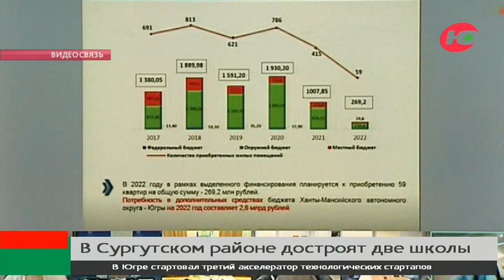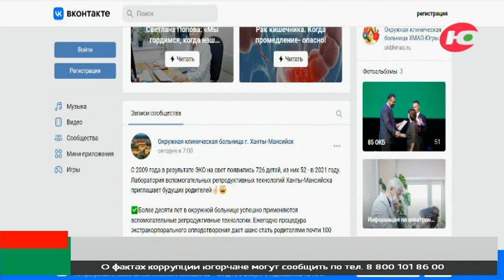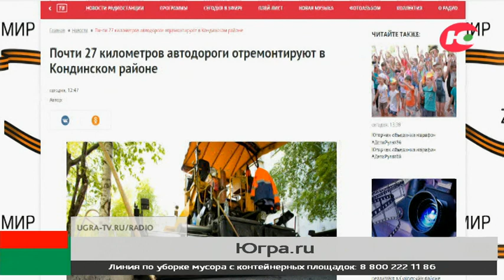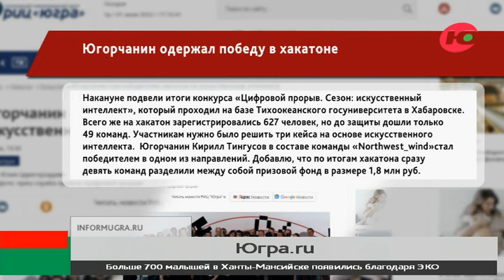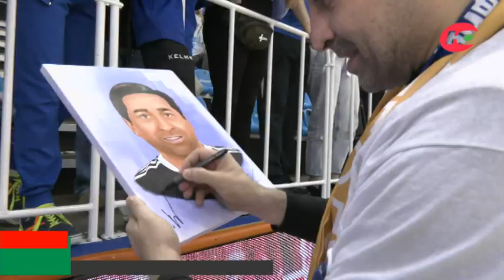Новости 02.06.2022 11:00